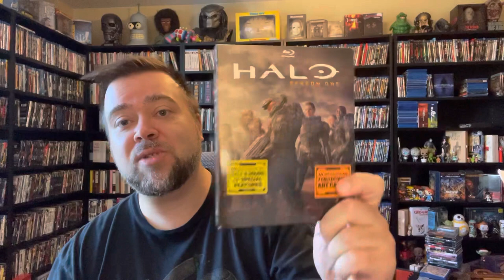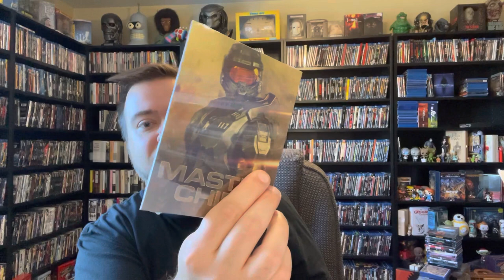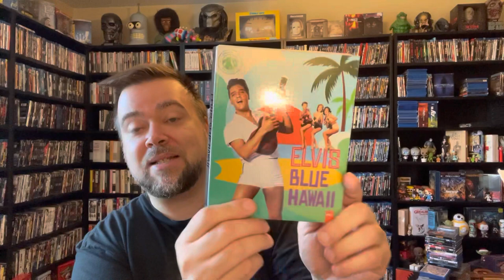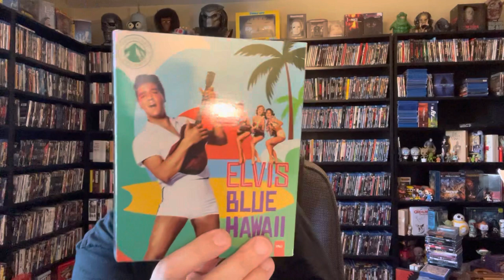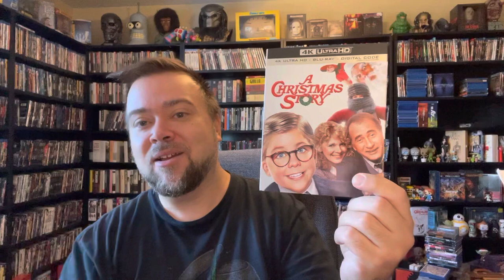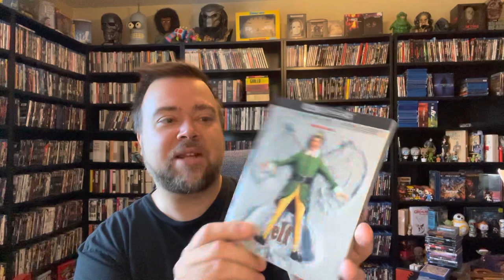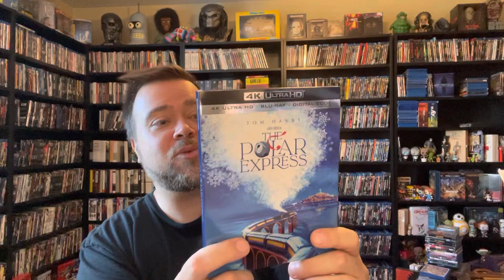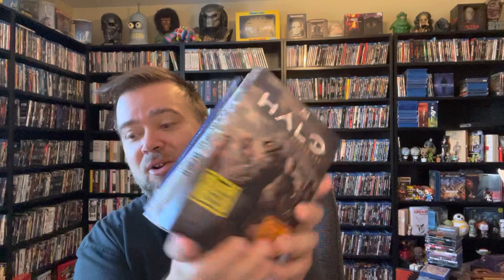Blu-Ray Collection Update 6 Pickups! 4K Ultra HD, Christmas Movies, Halo, Elvis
What didn’t make the shelf / collection episode

OOP
Rare
Slipcover

Dvds
Arrow Video
Criterion Collection
Twilight Time
Paramount Presents
Steelbook
Rant
Christmas movies
Movie talk
Unpopular opinions
Upgrades
Duplicates
3D Blu-Ray Steelbook
Rant
Reaction
Hot take
Unpopular Opinion

Movie reviews

Rant
New artwork different
4K Ultra HD

31 Days Of Halloween 2022
Horror Edition
YouTube Movie Community Collaboration Video
Channel Update

Found footage
3D
Unboxing Review
In depth
Transfer picture quality audio quality hdr
Dolby vision HDR10 4K 8K special features
Horror box set
4K Ultra HD Blu-Ray Steelbook Limited Edition
horror box set digibook
Oop slipcover slipcase
video nasty video nasties
Scream Factory
Horror haul
Cheesy horror
80s horror
2000s horror
Italian horror
Universal Monsters
Huge massive horror Blu-Ray Collection Update Haul
Arrow Video
Severin Films
Vinegar Syndrome
Scream Factory

New Zealand horror
Italian horror
80s horror
Horror comedy
Collector’s Edition

Black Friday Blu-Ray & 4K Sale

Warner Bros Christmas 4Ks
Christmas Story
National Lampoon’s Christmas Vacation
Elf
Polar Express
Elvis Blue Hawaii Paramount Presents 4K
Halo Season One